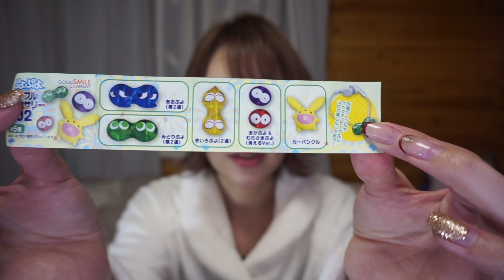最近あった、ちょっぴり悲しかった話。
２度あることは、３度ある。←

◆お手紙などの送り先はこちら↓
〒160-6138
住友不動産新宿グランドタワー38階
『株式会社アドウェイズ フットライト るる氏宛』